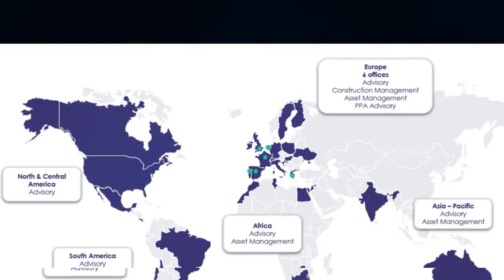Greensolver 2021 highlights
With another challenging year behind us, it's important to reflect on all that we have achieved!

The video highlights how we continued to expand our portfolio in all core areas of the business, as well as expanding into new ones, such as PPA advisory.

We also attended lots of events and met lots of great people.